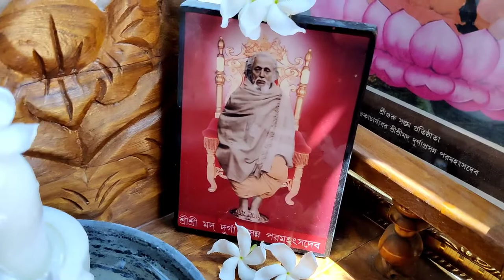বিয়ের পর প্রথমবার মনভরে সাজলাম। বলো তো কোথায় যাবো ? Bengali Vlog || Self Makeup || Bangla Vlog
Welcome to the Bengali Vlog channel Bong Eshnaa.
বিয়ের পর প্রথমবার মনভরে সাজলাম। বলো তো কোথায় যাবো ?